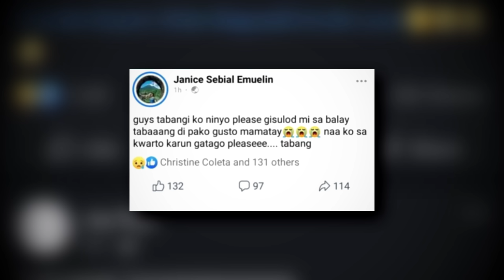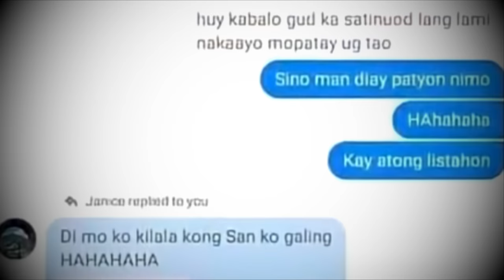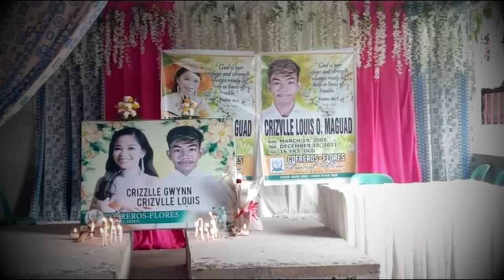There's something wrong with HER. Strange case of Maguad family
Plots that real life creates are sometimes more incredible than the most inventive fiction. This case, which gained such wide publicity due to its similarity to the plot of a famous thriller, is yet another confirmation. Because even in the most unimaginable horror movies, one can find more meaning than in the life of this seemingly ordinary family.